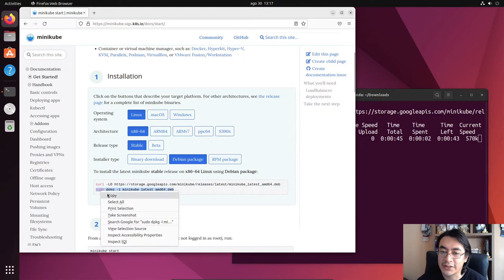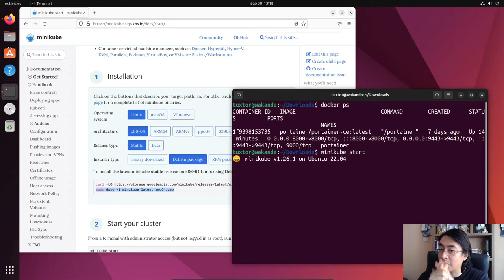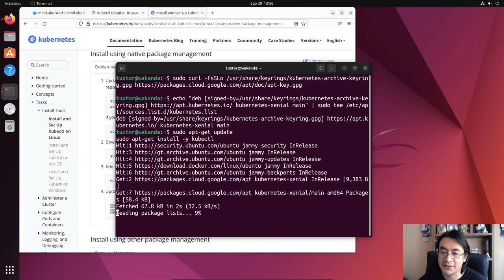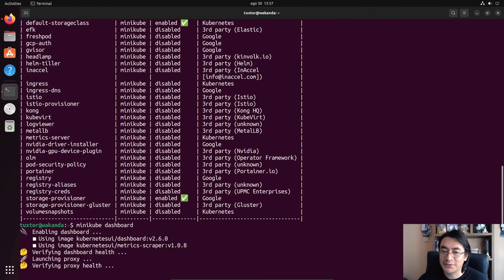Instalación de Minikube sobre Ubuntu LTS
En este video de la serie Kubernetes instalamos Minikube sobre Ubuntu LTS, con el objetivo de contar con un entorno de trabajo para desarrollo sin complicaciones.